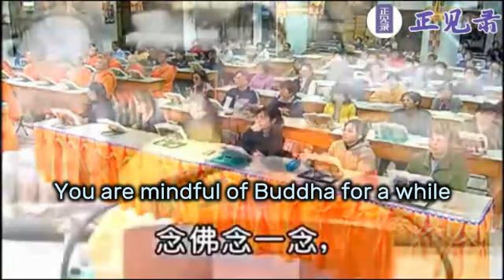Master Hui Lu - You Do Not Have to Learn Anything Except Learn this Trick 你什麼統統不用學，就學這一招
(English subtitles) Master Hui Lu (慧律法師), born in 1953, talk dharma.
Please note my analogy, Eyes, When our eyes are painful, or our eyes have an ailment, When we look out at the void, Look, in the air, Master...There are flowers falling in the void. He doesn't know his eyes are sick. Ordinary people see nothing. But when his eyes hurt, there is everything, he sees all kinds of sights because of his eye hurt. The eyes in pain mean the heart of consciousness, looking at this world with attachment and discrimination, then there are everything. Indeed there is.
One day, when our eye disease is cured, no cataract, no pain, and eyes return to normal, and vision returns to normal. Normal means we become enlightened one day. When you look at the world with a healthy heart. Wow, everything is like
a bubble and like in a dream. The normal eyes are likened to thusness(tathātā) or self nature. The sick eyes are likened to our heart of consciousness. The eyes of sentient beings are sick . The heart of sentient beings has an ailment. All beings are trapped by ignorance(avidyā) with headstrong attachment and delusional discrimination. So they created a chaotic environment full of all kinds of discrimination, fighting against each other.
2:00
When the eyes are healed, that is when one learn Buddhism, he knows this is delusion and is willing to let it go. It's like he found a good doctor. Buddhism is likened to a good doctor. Dharma has cured his heart ailment. When his health returns to normal, his delusional attachment no longer exists, his delusional discrimination no longer exists either, and ignorance is also broken. When he restores his nature of tathagata and sees this world:  Wow!
Originally, there is nothing. Where does it attract dust? Seeing all kinds of form is developed from your original nature. Form, sound, aroma, taste, touch are all from your stored nature. So you must remember a phrase from the Essentials of the Transmission of the Heart written by Chan Master Duanji. You don't have to learn any dharma but learn to dwell (your heart) nowhere. It's the switch of all the Buddha's teachings. For a Buddhist, you don't have to learn anything
 except this trick. This trick is: Dwell nowhere. That said, don't get attached to anything. There's nothing worth being so obsessed with. Let it go. When you let go of attachment, your normal heart will emerge.
Do you want to find your true heart? Do you want to find your Buddha nature? You sleep with a Buddha every day. Don't you know that? How can you see a Buddha? You may see him if your eyes have no ailment, and you may see the truth of the world, If you break ignorance in your heart and let go of attachment and discrimination, you will have a pure heart. At the gates of your 6 roots, you see every form, and they are void, you hear every sound, and they are void. No matter how bustling it is, your heart is always unshakable.
4:00
You practice Buddhism but didn't get this point, see how you are mindful of the Buddha? You are mindful of the Buddha for a while, then you are vexed for your family. You are mindful of the Buddha for a while. Then you are afflicted with others grudge and jealousy. What does it have to do with your birth and death? You must learn to be wiser. Your birth and death is more important. Sure, you must consider your afterlife. Then you must take care of your heart. Right?